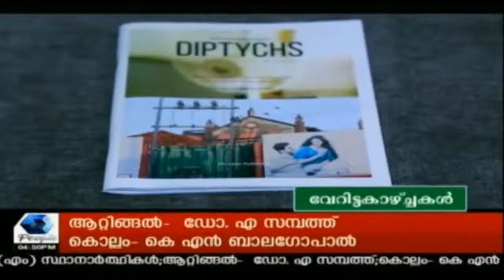People TV Program on PhotoMuse and Unni Krishnan Pulikkal on 9th March 2019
People TV and Kairali Channel Program on PhotoMuse and Unni Krishnan Pulikkal 9th March 2019.